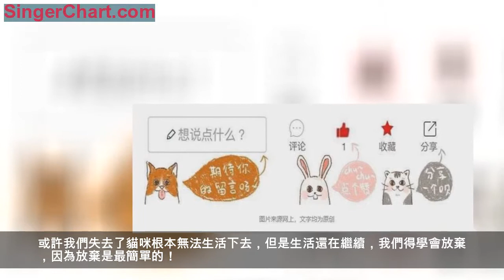闢謠，貓毛能令人過敏？罪魁禍首其實是皮屑，做好五點不必棄貓！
對很多人來說，養貓是一件很快樂的事情，但是在養貓的過程中，也會遇到一些麻煩事，就像一些鏟屎官，並不喜歡去鏟屎，清理衛生。
像一些貓咪的主人，也很討厭，貓咪半夜的鳴叫，大清早的叫喚，但是這些絲毫不影響人們對貓咪的喜愛。
一些人甚至為了貓咪可以做到很大的犧牲，甚至像一些對貓咪過敏的人，為了貓咪一直忍耐著過敏所帶來傷害。
而過敏會出現什麼樣的情況呢？有聽說過對花粉過敏、對雞蛋過敏、對藥物過敏，對貓咪過敏的人其實並不多。
可是萬一過敏就會很難受，最輕微的症狀就是起紅疹出現瘙癢情況，而根據養貓的人所傳授的經驗，過敏的人養貓每天都會很難受，早上起來眼睛就一直紅紅的，會不停打噴嚏，流眼淚。
同時鏟屎官的臉上會出現部分肌膚瘙癢，會出現小紅丘疹，脫水嚴重，則會引起瀰漫性紅斑，甚至會出現疤痕！
所以許多人，聽到對貓咪過敏就會很擔心，甚至打噴嚏之類的，也會懷疑是貓咪的原因！
因此在給大家講述關於如何防止個人貓咪過敏之前，還是先跟大家聊一聊，關於那些年某些人對於貓咪過敏情況的反應。
其中的一位就是著名的女明星舒淇，了解她的人知道她的家裡養了兩隻貓，但是不知道的人卻不曉得她其實是對貓咪過敏的！
別看她在外面各種撩貓，幫助流浪貓，給流浪貓吶喊求助，甚至在家裡養了好多貓，但是她體質是完全不適合養貓的，每次和貓咪接觸後，她的臉上就是各種紅疹，這對於女藝人來說是完完全全的打擊，可是她一直沒捨得將家裡的貓咪送人。
哪怕就這樣，她還是該吸貓就吸貓，該擼貓就擼貓，睡覺是帶著貓咪的，有時候拍戲的時候也帶著貓咪一起。
按照舒淇的說法，那就是完完全全的——以毒攻毒！
但是人類對貓咪過敏到底怎麼回事呢？靠著以毒攻毒是否真的能夠將對貓咪過敏的體質給排除掉呢？
答案當然是：對貓咪過敏並非沒有辦法解決，但是以毒攻毒這是肯定不行的！
那麼我們先來看看，到底用什麼辦法來解決人對貓的過敏情況！
首先控主要告訴大家，你們覺得對貓過敏是因為家裡的貓毛嗎？那麼你就想錯啦！
導致人類對貓咪出現過敏情況的最主要過敏源並非是貓咪的毛髮，之所以一些人接觸貓咪的毛髮會過敏，這是因為觸碰到了貓咪身上的皮屑，還有就是不小心接觸到了貓咪唾液中的蛋白質從而引發的過敏情況。
之所以會過敏，是因為這些物質被身體當成是有害成分，之後是身體內的免疫系統開始消滅這些物質，因為誤傷健康細胞後出現的過激反應。
當我們知道貓咪過敏的真實情況後，那麼解決對貓咪過敏的情況只需要注意這五點就完全沒問題了！
1.一勞永逸靠打針！
因為免疫系統的緣故出現過敏，那麼脫敏針是一種不錯的選擇，將貓咪身上的物質從免疫系統有害成分的黑名單中拉出來，那麼自然就再也不會對貓咪過敏了。
但是這也有壞處，脫敏針只適合一般過敏人群，特殊過敏人群並非通用，也有打了好多針之後沒有效果的。
2.解決空氣中的蛋白成分！
貓咪的皮屑還有唾液是會變成微小顆粒的，人過敏是因為吸入了這些微小顆粒而導致的，所以如果鏟屎官本身對貓咪過敏，那麼首先是準備好空氣凈化器（低於hepa17無效！），其次就是勤梳毛、勤打理，家裡角落經常打掃掉落的貓毛。
只要把空氣中顆粒成分降低到一點指數，那麼鏟屎官過敏症狀就不會那麼嚴重，會被控制在正常範圍內。
3.解決貓咪身上的蛋白成分！
有時候，如果不能解決問題，那麼就解決產生問題的本身，對貓咪過敏？無毛貓大家可以了解一下！
因為身上缺少皮毛的保護，所以無毛貓的身上靠分泌一些油脂來保護皮膚，這種貓咪身上產生的皮屑極少。
又或者是給貓咪準備像專業級的護膚品，作用就是滋潤貓咪的皮膚減少皮屑產生。
同時母貓相比公貓，在產生皮屑上會少很多，這就減少了傷害。
4.鏟屎官需減少皮膚對貓咪的直接接觸！
因為過敏源對身體的傷害是從體表開始的，所以鏟屎官做好對自己的防護，比如說戴著塑料手套或者是穿長袖的衣服暫時接觸貓咪。
並且在摸貓之後馬上洗手和清洗接觸位置，那麼過敏的情況也會減輕許多甚至接近無作用！
這也是很多鏟屎官在平時的時候就能夠注意的！
5.以毒攻毒並無用，過敏仍需積極治療！
有人說脫敏針不就是以毒攻毒嗎？事實上，以稀少劑量刺激並且慢慢脫敏和不斷過敏是兩碼事！
除了防過敏的藥物外，鏟屎官平時的時候也可以多攝入維生素c與維生素e。
或許我們失去了貓咪根本無法生活下去，但是生活還在繼續，我們得學會放棄，因為放棄是最簡單的！
但是支持下去，你會面臨很多很多的問題，所以如果你只是簡單的想要在貓咪身上找放鬆，或許你可以換種方式，別等到體會到那種煎熬的時候突然說放棄！
堅持或是放棄，這都是人生的選擇，但是在這個過程中，我們都得付出代價，如果你對貓咪過敏，你會如何選擇呢？